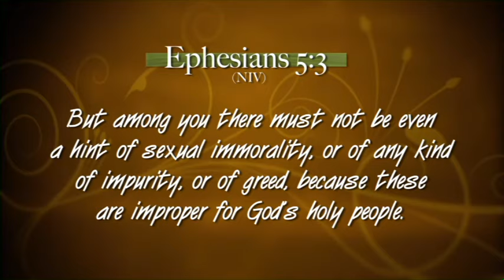Cohabitation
Uncomfortable, but vital information about the effects cohabitation before marriage has on a relationship.